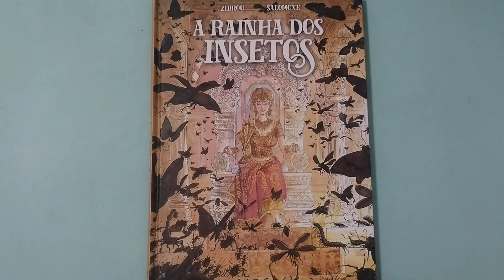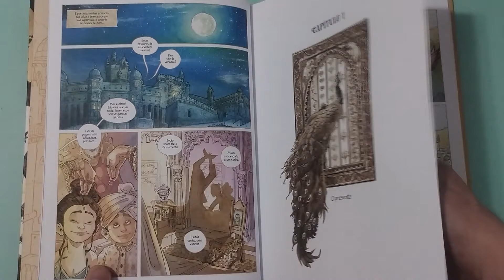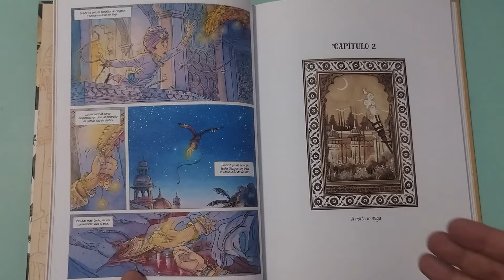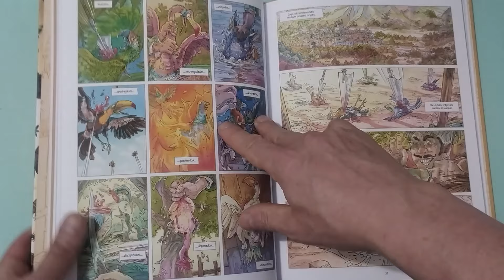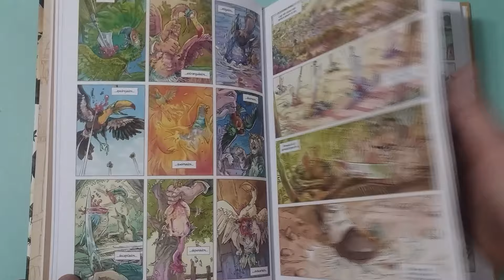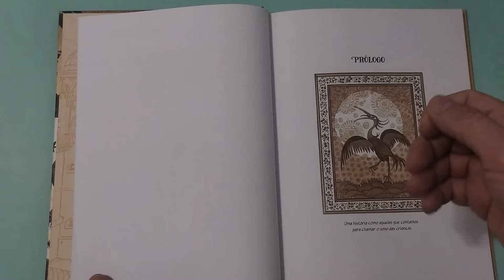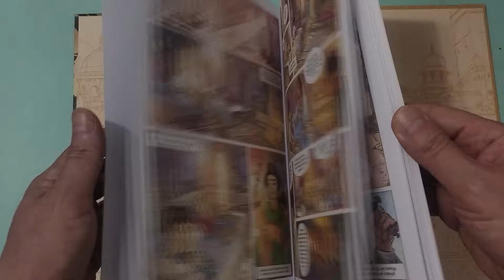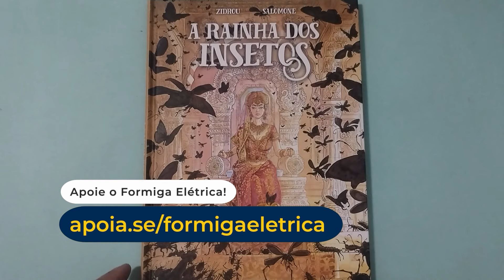A Rainha dos Insetos (Comix Zone) | Resenha da HQ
Compre sua edição de A RAINHA DOS INSETOS

Comix Zone publicando o primeiro Zidrou de seu catálogo. O celebrado escritor belga, cujo nome verdadeiro é Benoit Drousie, trabalhou ao lado do ilustrador Paul Salomone em A Rainha dos Insetos, uma obra em quadrinhos que investe na ambientação de conto de fadas para contar uma história que trata de luto e felicidade, com arte de tirar o fôlego.

Confira mais uma resenha de HQ em nosso canal.